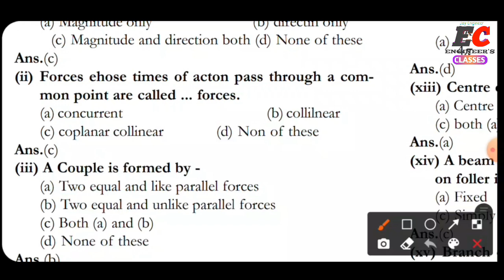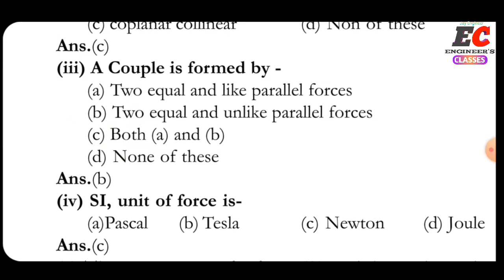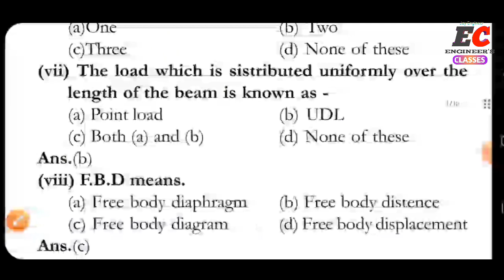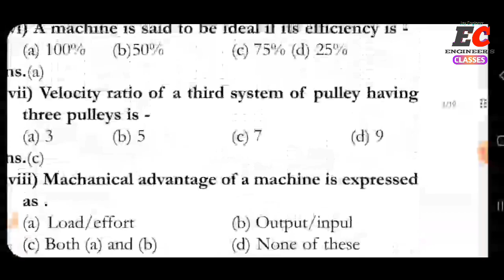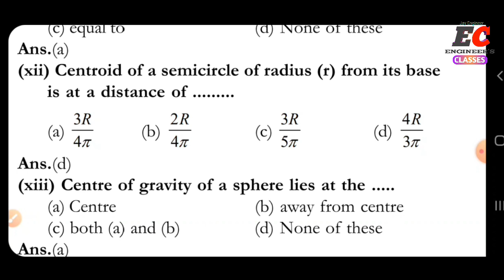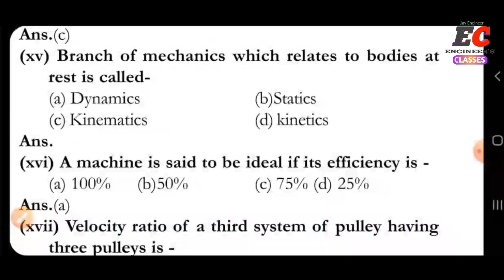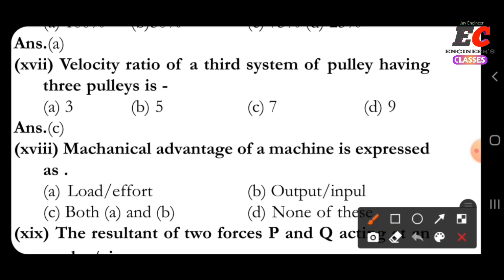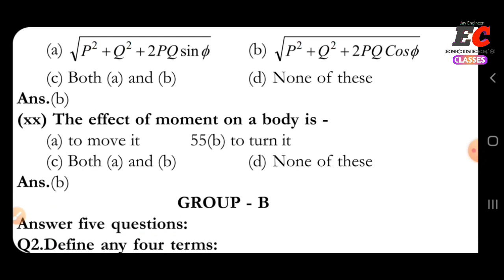Engineering Mechanics for 1st sem sbte Exam 2022||Set-1 Mechanics||1st sem Question bank||pyq2021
Engineering Mechanics for 1stsem sbte Exam 2022||Set-1 Mechanics||1st sem Question bank||pyq2021

Welcome to Engineers Classes
विद्यार्थी हित को ध्यान में रखते हुए Engineers क्लासेज के यूट्यूब चैनल पर प्रतिदिन सेमेस्टर परीक्षायें और प्रतियोगी परीक्षाओं के लिए महत्वपूर्ण विषयों , टॉपिक्स के वीडियो उपलब्ध रहेंगे।  नये अपडेट और वीडियो के नोटिफिकेशन प्राप्त करने के लिए बेल आइकन को दबाइयें ।

Pdf and notes ke liye join telegram
Engineer's Classes

2nd sem exam mechanical electrical computer science civil .

Electrical engineering
Civil engineering
mechanical engineering
computer Science Engineering
Automobile Engineering
Electronics engineering

sbte news updated
sbte 5th sem
electrical 5th sem sbte new update
sbteonlineexamlo
sbte polytechnic
sbte diploma holder
bihar je
sbte diploma exam online mode
bihar diploma result
sbte today news
next exam 8pm
anubhav sir
sbte bihar new update electrical and electronics engineering
electrical engineering ac machines pdf
ac machine 2018 odd
ac machines electrical engineering
machines electrical engineering in hindi
Ac machines electrical engineering in hindi
electrical engineering
5th sem electrical engineering
5th sem previous year question
objective Solution previous year questions
full objective solution
5th sem objective
electrical engineering
mechanical engineering
civil engineering
electronic engineering
Diploma
diploma engineer
sbte
polytechnic
exam 2022 odd
exam 2021 odd
electrical engineering 5th sem 2021
If you are an Electrical Engineer.
Microelectronics.Signals and systems.Modern control theory.linear integrated circuits.Digital signal processing.High voltage engineering.Power electronics.Electrical machinery.
Engineer's Classes
Electrical engineering